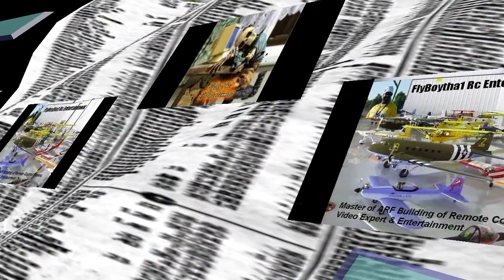Rc-Warbirds 90MM "JTM" Full Composite Black Bae Hawk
My "Sac Rats" Flying Clubs Monthly Meet,

Doing A Show And Tell Flight At My Flying Club Meeting, Of The Rc-Warbirds "Jet-Teng"  90MM Black Bae Hawk, With TamJets TJ90MM With Nue Motor 1415 1.5Y On 8's Hyperion 35C 4200 Lipo Packs.